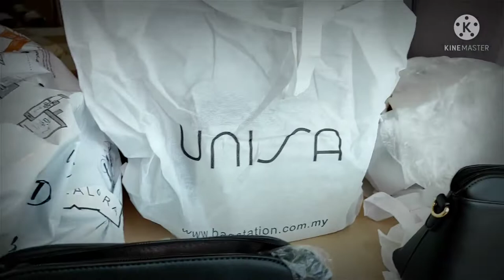Pamaskong Ayuda||Christmas Presents||Unboxing/unwrapping Zalora parcels||Magz Adventure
Ayuda para SA MGA ka-marites na kaibigan (Team Lamon/Virtual Chizmosa🙂